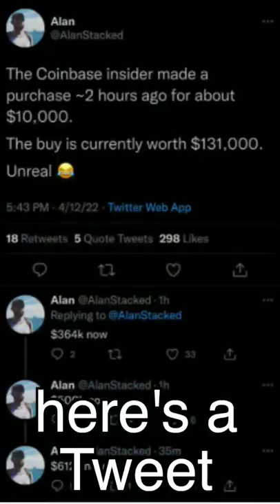Is Coinbase Insider Trading Cryptos?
Twitter and Reddit are both convinced that Coinbase insiders have been trading crypto based on non-public information, allowing at least one person to make hundreds of thousands of dollars in profit overnight.

► Sign up for Public: (Get up to $70 worth of stock) when you use code "fintek"

While these allegations are yet to be proven, and may not even break any laws directly, this certainly brings up questions over the future of crypto exchanges and how they will be regulated going forward.